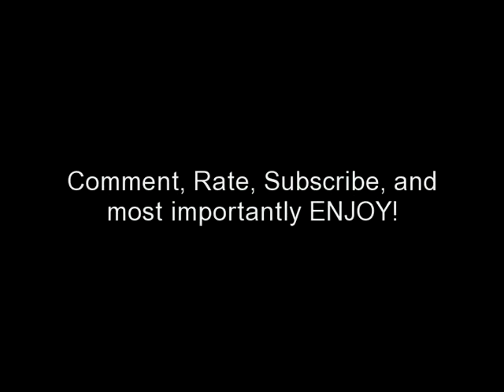This Love (a nelena story) ep. 6 part 1/2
Episode 6 part 1 of 2:
He soon came back with our coffee and he handed me my Latte. I said thank-you and took a sip. He started the car and pulled out of the caffe driveway. He then drove down the rode in the direction of the stop sign.
Nick: where's your house?
Selena: just leave me at the stop sign you found me at.
Nick: *glances at her then back at the rode* you sure? I can take you to your house it's not a prob-
Selena: the stop sign is ok.
Nick: fine.
Five minutes later we were at the stop sign and Nick stopped the car infront of it. He turned off the car and looked at me before I got out.
Nick: Can I see you tonight?
Selena: *furrows her eyebrows* You want to see me again?
Nick: I did say I would be a regular visitor.
Selena: ok, tonight. I'll be out here at 7pm if you're not here by then I'm leaving with someone else.
Nick: *a little hurt* ok. *pecks her on the lips* see you at 7. *smiles*
I smiled in return still confused as to why he would want to see me again. I got out of the yellow hummer and walked in the direction of my apartment. I could feel Nick's eyes on me the whole time though. Did he really have feelings for me? or did he just want more sex? I pushed those questions to the back of my head as I entered my apartment. The whole day was kind of boring and dull. I sat on the couch watching t.v. and eating popcorn until the clock hit 6pm. I got up and got dressed. I put on a pair of short shorts and a black shirt that revealed my whole back and was somewhat see through. I grabbed my purse again and walked to the kitchen making a quick sandwhich and eating it. I then headed outside to the stop sign. It was 5 minutes till 7 and for some reason I was nervous. The clock soon hit 7:05 and I couldn't help but feel dissapointed. A red Ferrari pulled up next to me and some guy asked me how much I charged. I hestitated at first hoping that Nick would arrive at that exact moment but there was no sign of him so I answered.
Selena: 50 every half hour, we go, I use your stuff including shower and food, you bring me back here when your done. You wont regre-
Nick: Selena. *runs up out of breath and looks at the guy in the car* back off she's with me.
guy: whatever *drives off*
Selena: *happy but doesn't show it* you just cost me one client.
Nick: I'm sorry, I couldn't get out earlier. Emma is kind of clingy. Come on.
Selena: wait, is she still at your house?
Nick: yes, but we're going to a hotel. *smiles*
Selena: oh, ok.
Nick: now come on. *takes her hand and leads her to the car*
I followed Nick into the yellow hummer again. He got int and started the car and again drove down the road. He was so sweet, and kind I was surprised he'd even have sex in the first place. He looked at me then back at the road again but his hand crept over to my knee. I looked at him trying to understand what kind of guy would be so sweet and caring to a girl like me.
Selena: you can drop the act.
Nick: *furrows his eyebrows* what act?
Selena: pretending like you actually care about me.
Nick: *stops at the red light and looks at her* I do care about you, it's not an act.
Selena: *scoffs* you have a beautiful girlfriend and good friends there is no reason for you to care about me. I'm just another. whore.
Nick: *takes her hands into his* Selena your not a whore.
Selena: then what do you call a girl that sleeps with a bunch of guys every night?
Nick: *doesn't know what to say*
Selena: see.
Nick: *starts driving again* Why do you sleep with guys? pleasure? money?
Selena: money. I live in a small apartment and I wasn't able to get any other job and I have to pay the rent otherwise I'll end up on the streets.
Nick: I'll pay your rent, I'll pay your electricity, food, water, everything. As long as you don't have to sleep with anyone else but me.
Selena: *looks at him* you have a girlfriend. You shouldn't have slept with me in the first place.
Nick: I couldn't resist. You're so goddamn beautiful.
Selena: This is a dream, there is no way a guy like you just called me beautiful.
Nick: a guy like me?
Selena: yes, a rich guy who has a perfect girlfriend, who literally just met me, has friends that love him.
Nick: None of that really matters to me. Emma is to clingy, my friends, well, they do matter to me but I don't need my money it's all inheritance. *parks the car* don't you have any friends?